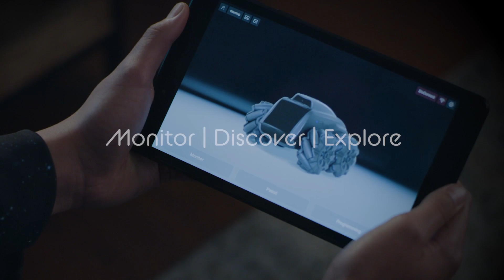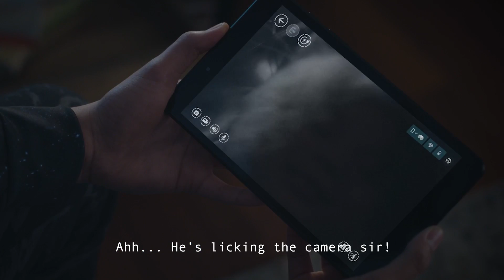Moorebot Scout - Monitor | Discover | Explore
Introduction to Moorebot Scout, a tiny AI-powered mobile robot for home
Explore the World with Moorebot - Where Innovation Meets Adventure